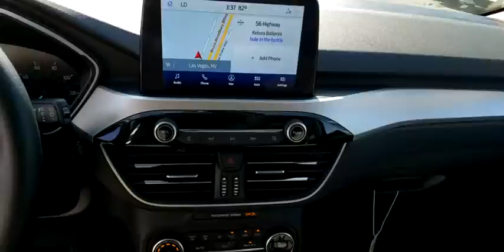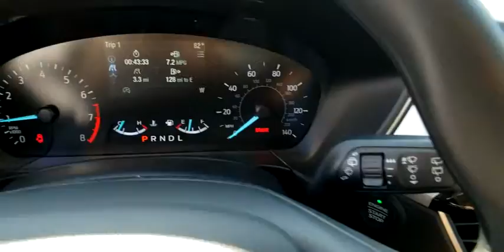2020 FORD ESCAPE Las Vegas, Henderson, Boulder City, Willow Branch, Nelson, NV 20T1392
New 2020 FORD ESCAPE available in Las Vegas, Nevada at Gaudin Ford. Servicing the Henderson, Boulder City, Willow Branch, Nelson, NV area.

Gaudin Ford
6625 West Roy Horn Way